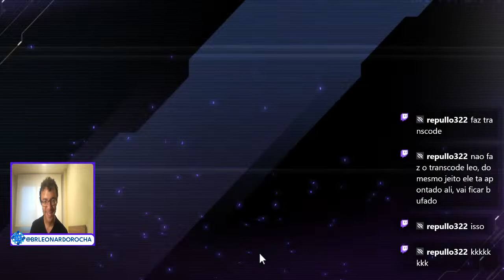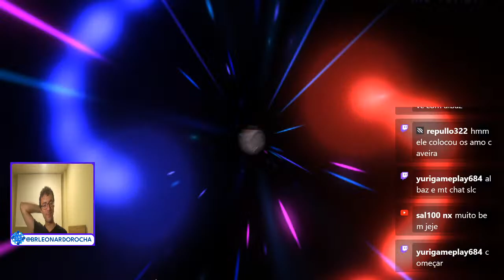ATTRIBUTE 4: Let's play the event and... YU-GI-OH! MASTER DUEL | [PT/ES/EN/IT] | #118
ℹ️ [Portuguese/Spanish/English/Italian] - Languages that I speak

⏰ LIVES:
Because I live in Spain, some alterations can happen about the hours to begin the stream according to the other countries.

00:00 Intro
01:30 Yu-Gi-Oh! Master Duel

𝗦𝗼𝗰𝗶𝗮𝗹

유희왕 마스터 듀얼